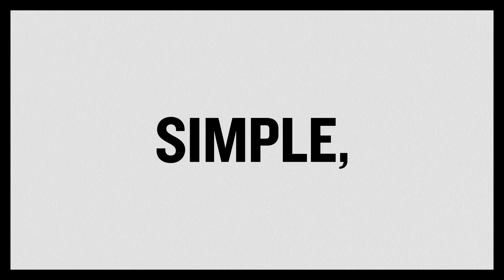40 GRIT™. GET DOWN TO BASICS.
There’s a lot going on these days. We thought we could add one thing to it – simplicity. Introducing 40 Grit. Basics by Duluth Trading. Pants for legs. Tees for torsos. What works, and nothing extra.